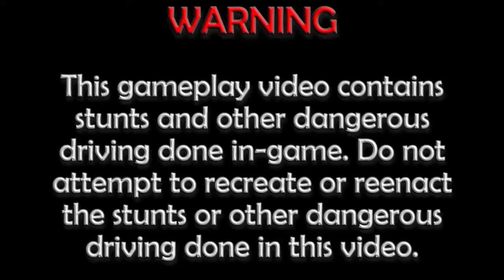Let's Play Burnout 2: Point of Impact (GCN) | Part 16: Drifting to the Freeway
The Crystal Freeway

Let's do the final individual Point-to-Point race. In this one, we start off at the summit and finish at the freeway. It's quite interesting that we'll once again be doing a lot of drifting to the finish. As a result of unlocking the Japanese Muscle in the previous part of the Let's Play, we used it for this last Point-to-Point race.

Car Used: Japanese Muscle
Transmission: Manual

Table of Contents:

01:54 - Point-to-Point Race @ Freeway Dash
04:56 - Replay
08:00 - Award

Unlockable(s:)
- Pursuit 3 (win the Crystal Freeway)
- Street Storm Grand Prix (win the Crystal Freeway)

Information about Burnout 2: Point of Impact
Publisher(s): Acclaim Entertainment
Developer(s): Criterion Games
Initial Release Date: October 3, 2002
Platform(s): PlayStation 2, GameCube, Xbox